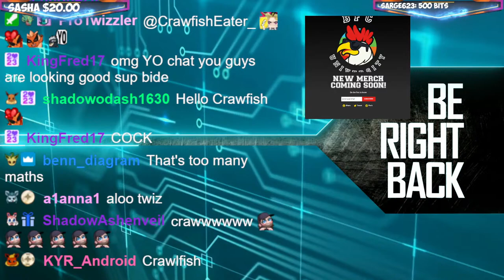Learning how to play Minecraft | Ep 27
Like if you love Minecraft hah haaah
I am partnered with the Mythical network

Minecraft is a game made up of blocks, creatures, and community. Blocks can be used to reshape the world or build fantastical creations. Creatures can be battled or befriended, depending on your playstyle. Experience epic adventures solo or with friends, there’s no wrong way to play. Unless you’re digging straight down. - from the Minecraft Site